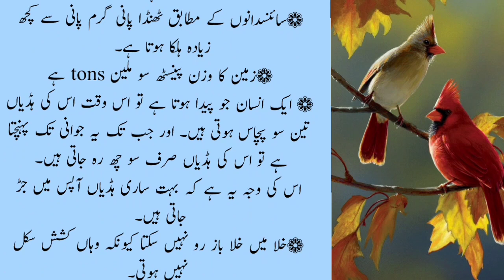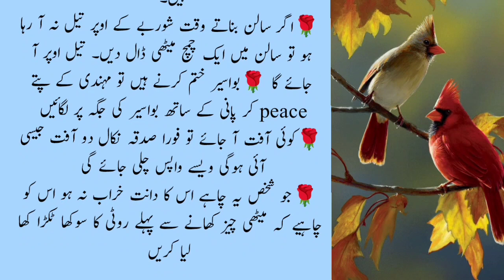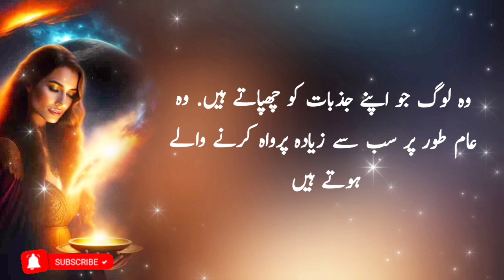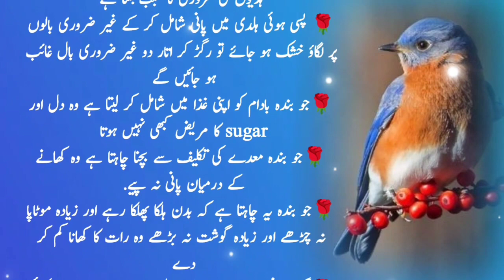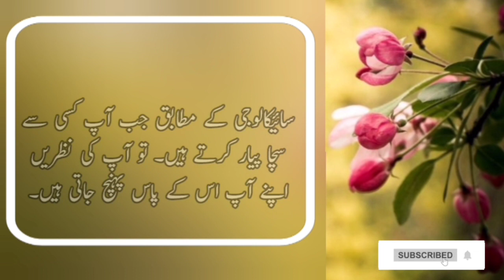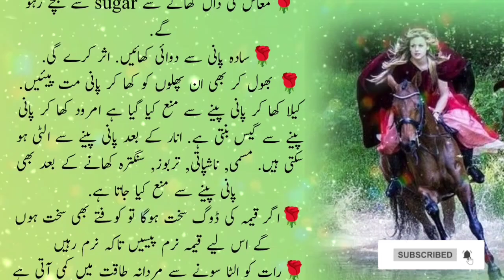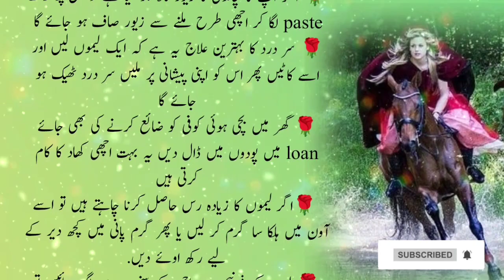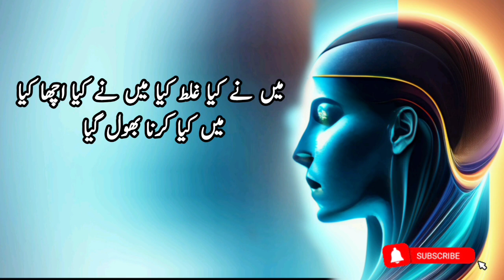250+ ghrlu totke Tips " New Aqwaal in Urdu" budhape ko der se lana chahte ho to "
250+ ghrlu totke Tips " New Aqwaal in Urdu"  budhape ko der se lana chahte ho to "

Note : All copyright are reserved by Ap provider, So don,t re-upload.If anyone try to use our content when they will face strike.